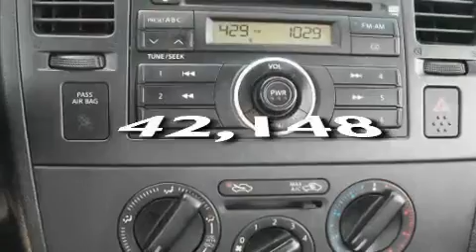2009 Nissan Versa Lebanon TN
We are proud to present this 2009 Nissan Versa.

 We've been honored to serve the Lebanon TN area, we promise that your experience at our dealership will exceed your expectations!

 Year: 2009
 Make: Nissan
 Model: Versa
 Engine: 1.8L I4
 Trans.: AUTO
 Exterior: Black
 Miles: 42,148
 Interior: Black